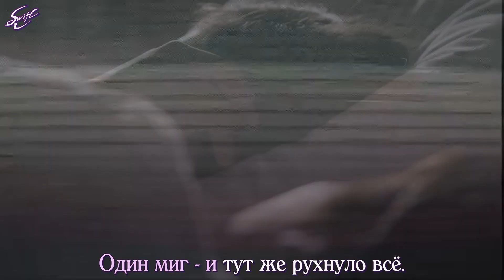[rus sab] FTISLAND(FT아일랜드)- Fade Out (Feat. Yuna (유나) of AOA)